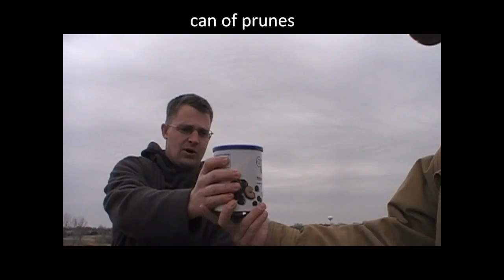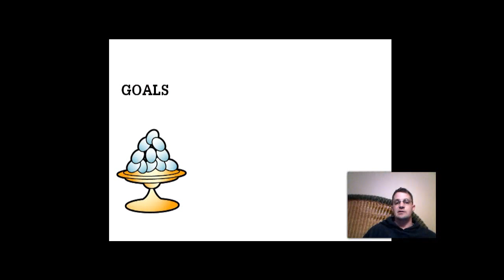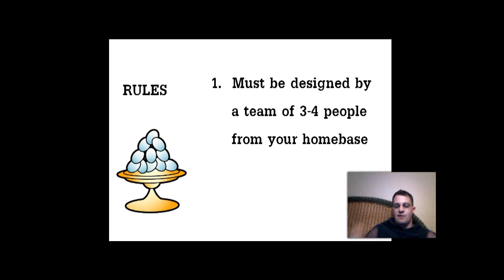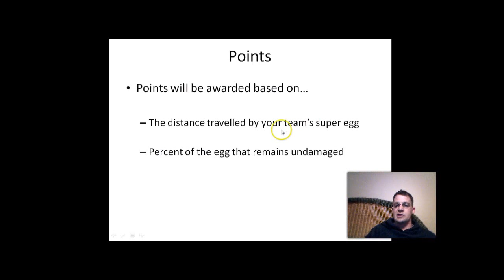Angry Birds, Giant Slingshot Challenge for Students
Angry Birds Giant Slingshot Challenge for Students--This is problem-based challenge activity for students to design protective "armor" for eggs to be fired from giant slingshots in our school parking lot.  Remember the old challenge of dropping eggs for the roof? Well, here is the next generation patterned after the game angry birds.